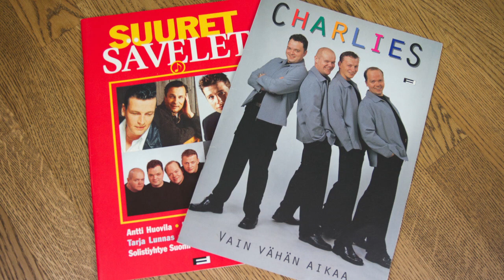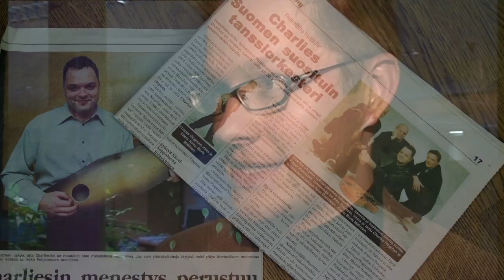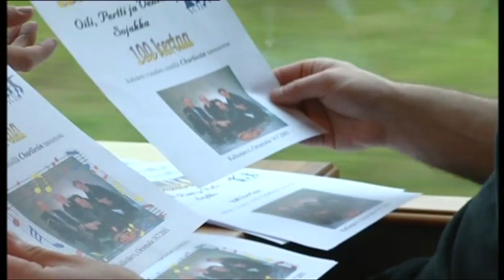Charlies 6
Dokumentin kuudes osa.